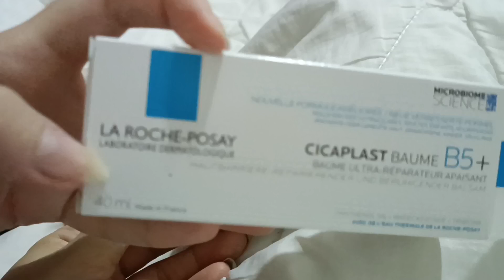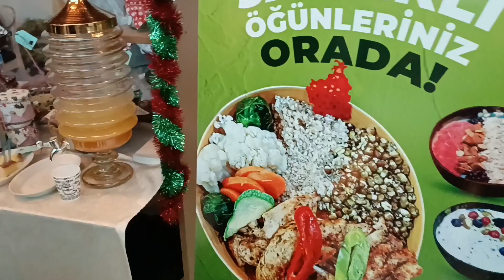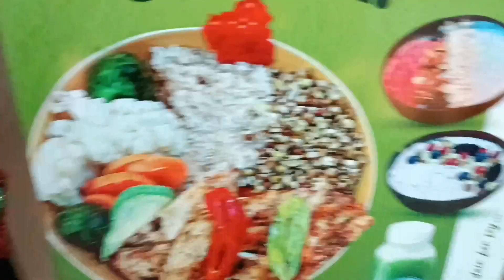Насолила пару кг красной🍋Чилек отправилась на чип 🍋Ашкым дежурит, мы на ярмарку 🍋ТурцияХатай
—√V»——^√\——♥~√V——^√V———

О   ЛИЧНОМ …..

Всем Воздушный 😘